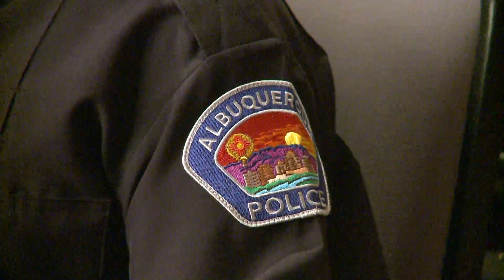City audit highlights more issues with Albuquerque Police's overtime policies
Weeks after APD announced it would overhaul its overtime policies with the focus on a former officer, a newly published city audit shows it’s not just one officer collecting large sums of overtime pay. A report from the City of Albuquerque’s Office of Internal Audit shows between July 2019 and June 2020, several department employees made nearly six figures in overtime pay on top of their normal full-time salary. Story on KRQE.com